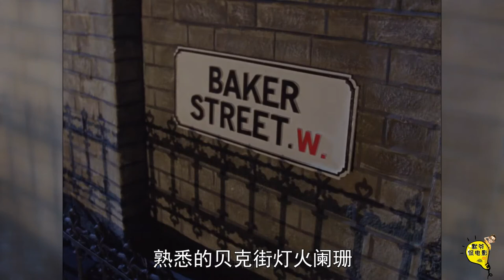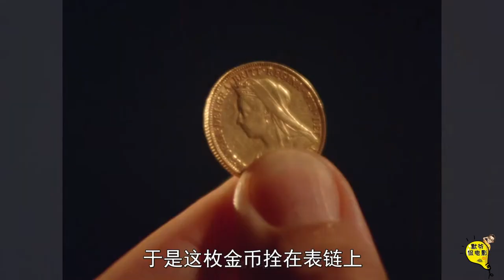国王的照片门事件，让福尔摩斯念念不忘，9.6分英剧《福尔摩斯》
1984版本英剧《福尔摩斯历险记》，这一次，声名显赫的歇洛克·福尔摩斯仍将叼着他的老烟斗，一脸精明悍练的表情，带领我们步入又一个惊心动魄、神秘诡异的历险之旅
第一集《波西米亚丑闻案》讲述了波西米亚国王要和纳维亚国王的女儿结婚。但是他过去和艾琳女士交好过。艾琳深爱着国王并发誓要把他们俩人的照片公布于世搞砸国王的婚礼。国王受托于福尔摩斯帮他搞定照片门事件。